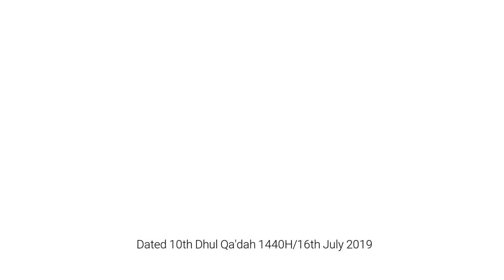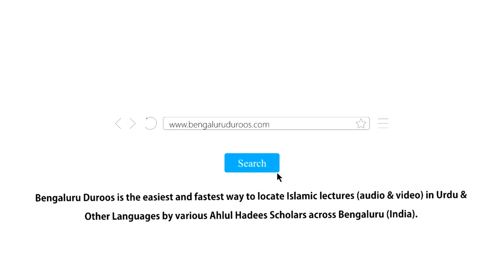Silsila e Tafseer ul Qur’an - Part 170 | Surah Al-Waqi'ah (Part 16) by Muhammad Muadh Abu Quhafah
Topic: Aayat 17 | Ahle Jannat Ki Khidmat Karne Waale Bachche Kaun Hon Ge?

٠٠٠٠٠٠٠٠٠٠٠٠٠٠٠٠٠٠٠٠٠٠٠٠٠٠٠٠٠٠٠٠٠٠٠٠٠٠٠٠